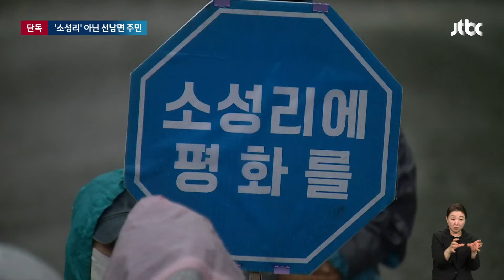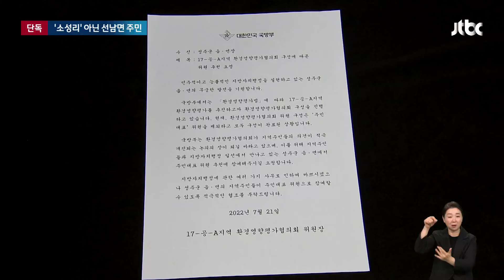[단독] 속도 냈다던 '사드 환경영향평가'…18km 떨어진 지역 주민이 '대표' / JTBC 뉴스룸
성주 사드기지 환경영향평가를 놓고 국방부는 전임 정부가 미뤄왔던 것을 윤석열 정부 들어 속도를 내면서 마무리할 수 있었다고 밝혔습니다. 그런데 국방부가 이 과정에서 지역 주민 대표가 참여해야 할 자리에 18km 거리의 다른 지역 주민을 참여시켰던 것으로 나타났습니다.